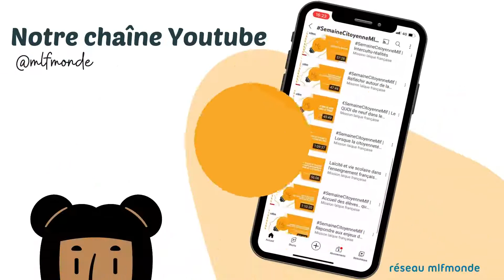Retour sur la semaine citoyenne du réseau mlfmonde - 2021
2300 participants à notre SemaineCitoyenneMlf, c'est 3 fois plus que l'année dernière et nous vous en remercions. Si vous n'avez pas eu le temps d'y participer, il est encore temps de (re)voir toutes les conférences !